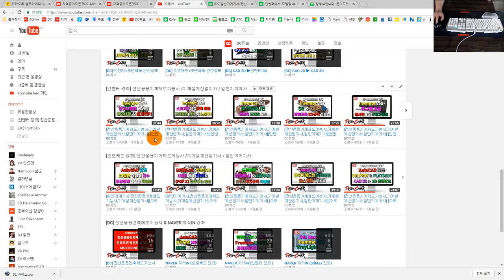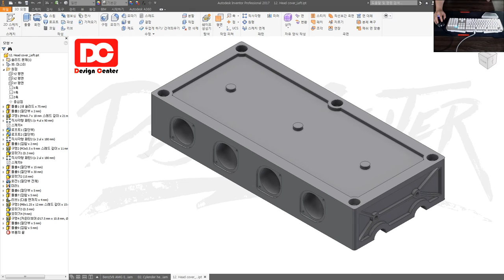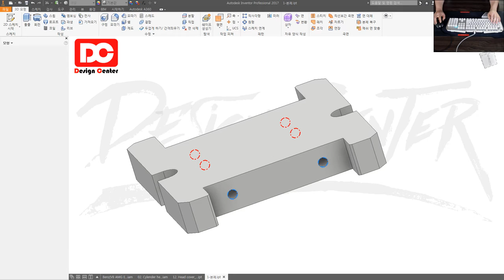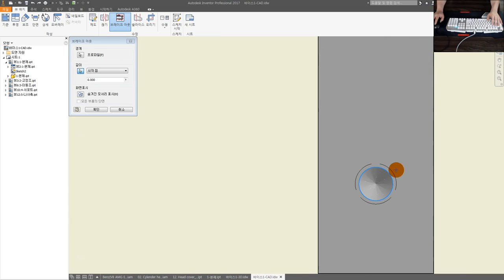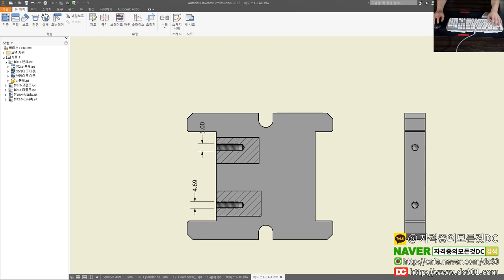[일반기계기사 실기] 브레이크아웃시 치수오류 해결방법 (인벤터 강좌)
👨‍👩‍👦 단체 카톡방